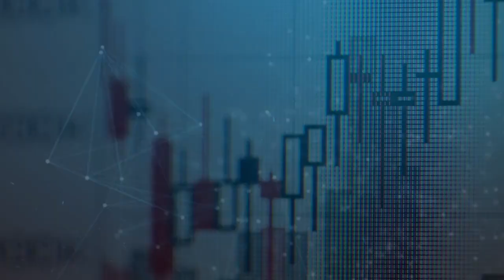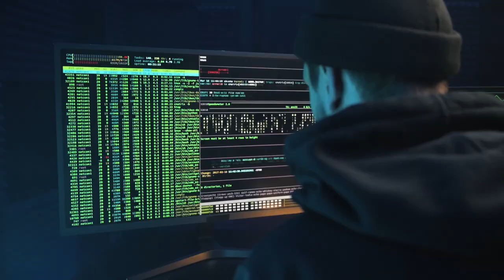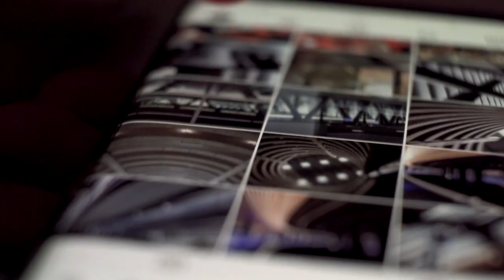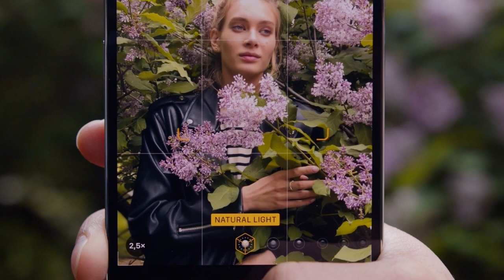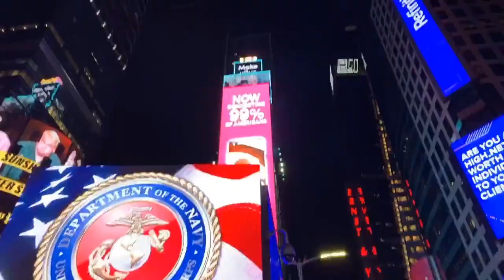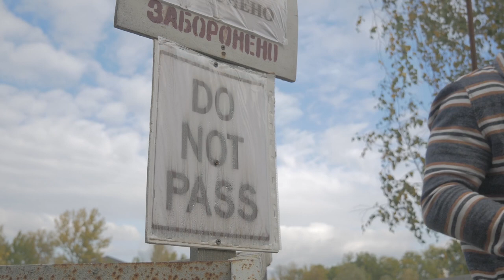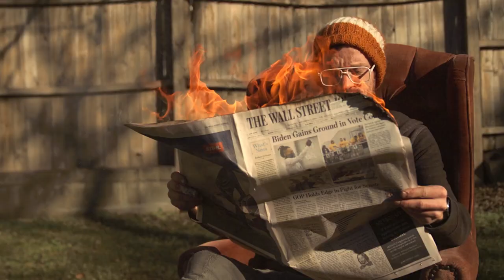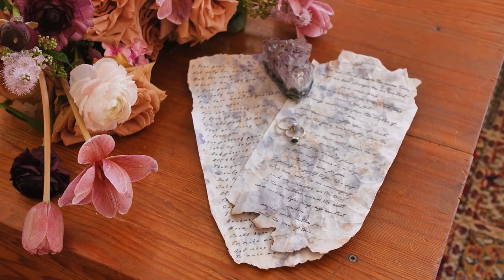The Best Of Kraftwerk 1978 [Álbum By MBR] Remix